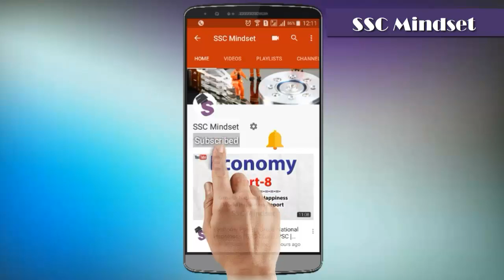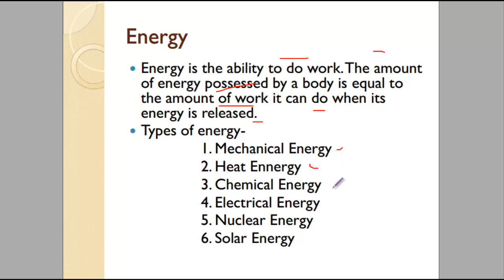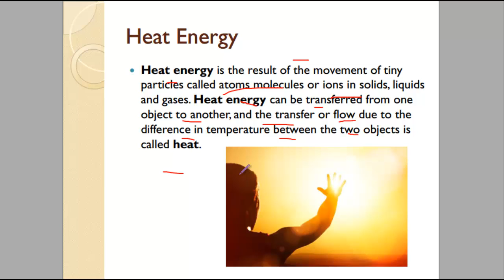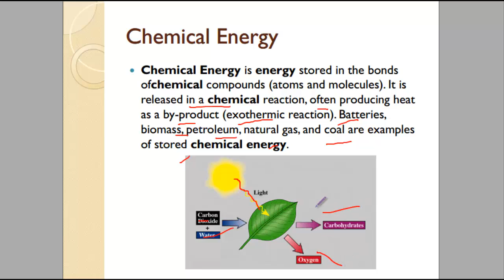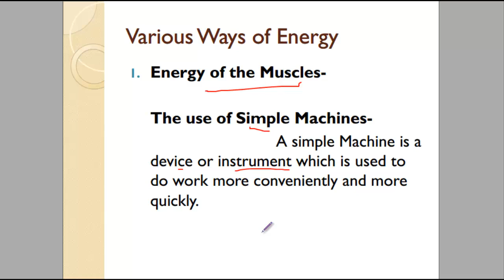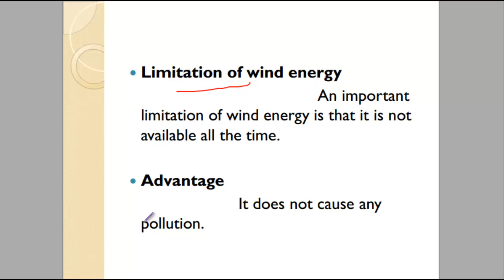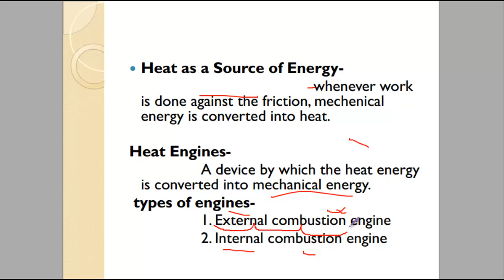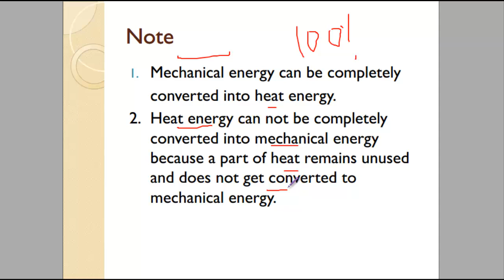Physics Part-10 : Energy & its Types || SSC CGL CHSL MTS CPO | UPSC